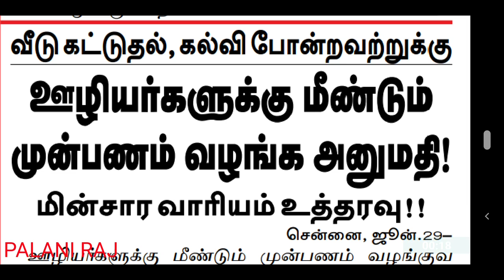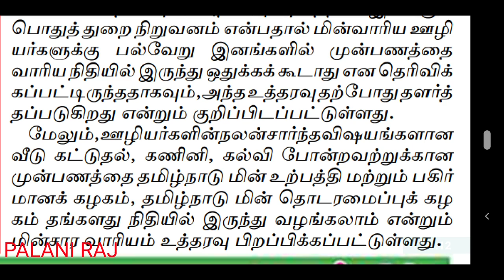TNEB RECRUITMENT 2022 | TNEB JOB | TNEB VACANCY | GANGMAN | ASSESSOR | FIELD ASSISTANT | AE | JA